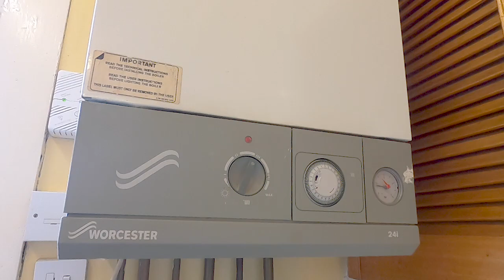18 (3F1) Bruntsfield Place, Bruntsfield, Edinburgh, EH10 4HN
Enjoying a wonderful sought-after setting in Bruntsfield, 18 (3F1) Bruntsfield Place is a generous top floor flat with a large living room/bedroom three, spacious dining kitchen and two bedrooms. Now in need of upgrading, the flat has retained delightful period features and will make a wonderful two-bedroom city home or an outstanding investment due to its a current three-bedroom HMO-license and proximity to the university.

Accessed from bustling Brunstfield Place surrounded by shops and cafés, a secure entry phone system gives entry to the building. Situated on the third/ top floor, the front door opens into a generous reception hallway with two storage cupboards. Here, the high ceiling framed by cornicing creates an airy ambience and offer the first glimpse of the period features on offer. Situated at the front of the property and enjoying lots of neutral light from twin recessed windows is a delightful living room with a generous footprint, good views, delicate cornicing, an Edinburgh press, and fire surround.

With a second reception room created by the kitchen diner, this room could be utilised as a large, third bedroom. The dining kitchen also offers lovely views and has been fitted with modern white cabinets, framed by dark worktops and a breakfast bar. It comes with an integrated gas hob, electric oven, extractor hood and space for an undercounter a washing machine and a freestanding fridge/ freezer. The room is large enough to comfortably accommodate a dining table and chairs, or alternatively a lounge area.

Completing this city home are two bedrooms, a bathroom, and a separate WC. Bedroom one is a generous double, whilst bedroom two is a generous single. Both bedrooms come with recessed windows framed by traditional panelling and decorative cornicing.

The white two-piece bathroom has been fitted with a bath, with shower-over and glazed screen, and a handwash basin, whilst the separate WC, can be accessed from the hallway.

Externally, the flat has access to a communal rear garden and controlled parking falls within Zone 8 for this property.

Features:

• EPC Rating: C | Home Report Value: £260,000

• Sought-after Bruntsfield location

• Third floor flat with views

• Retained period features • Cosmetic upgrading needed

• 3-bedroom HMO-license

• Secure phone entry

• Large hallway with storage

• Living room/bed 3 with twin windows

• Dining kitchen with lovely views

• 2 Bedrooms with period features

• 2-piece bathroom & separate WC

• Gas central heating & Double glazing

• Communal rear garden

Extras: The property will be sold as seen.